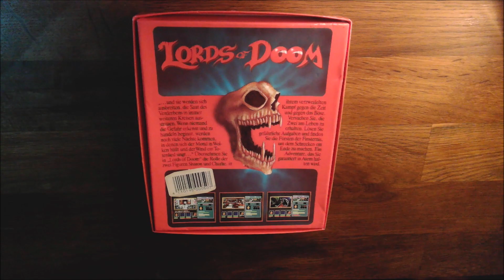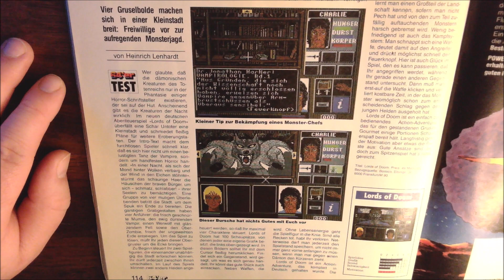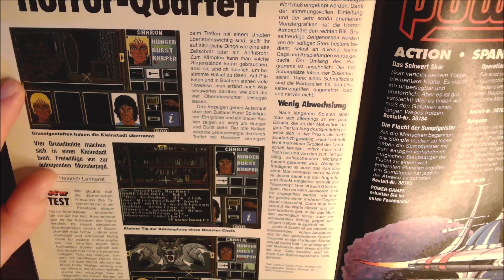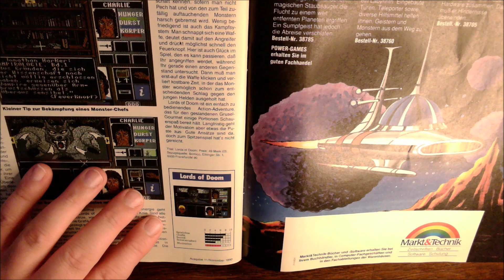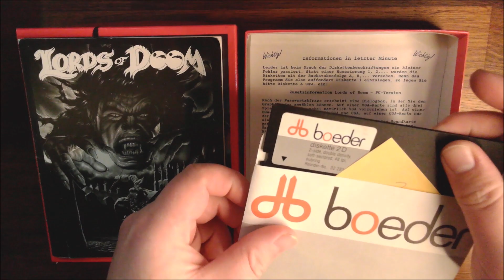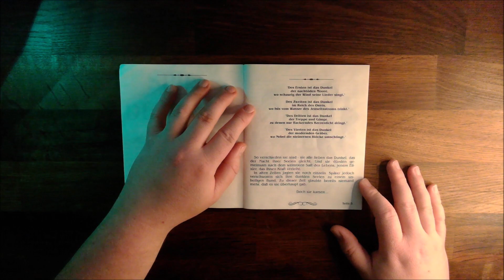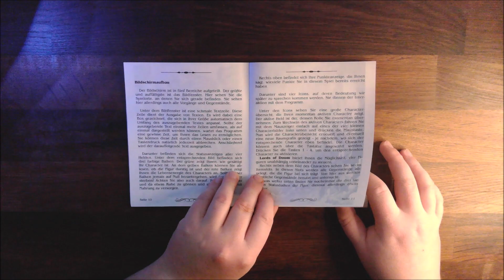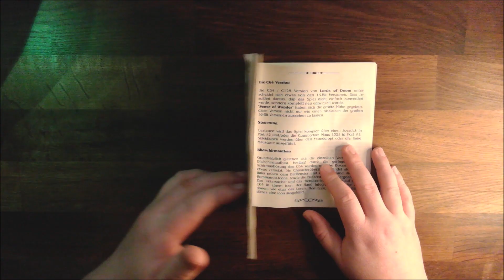Lords of Doom (C64) / Review & Let's Play Teil 1.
Lords of Doom 1990 *Attic Entertaiment*
Entwickler - Jörg Karwath
C64 Version - *Sense of Wonder*
Verleger - Starbyte Software

Die *Commodore C64* Version vom Horror Adventure "Lords of Doom" unterscheidet sich sehr stark von den 16-Bit Versionen. Dies resultiert daraus, dass das Spiel nicht einfach konvertiert, sondern komplett neu entwickelt wurde. *Sense of Wonder* haben sich die große Mühe gegeben, diese Version hier nicht wie einen Abklatsch der 16-Bit Versionen aussehen zu lassen und haben sich dabei meiner Meinung nach selbst übertroffen. Alle Grafiken in diesem Horror-Adventure wurden neu erstellt und mit einer sehr viel passenderen Farbpalette versehen, sodass die düstere Atmosphäre viel besser durch kommt und die blutrünstigen Horrorgestalten nervenaufreibender auftreten. *Lords of Doom* umfasst 4 Diskettenseiten und dank eines superschnellen Turboladers sind die Zugriffszeiten angenehm flott. Das absolute Killerfeature ist aber die 1351 (oder kompatibel) Maussteuerung, dadurch spielt sich diese irre Monster - und Rätseljagt angenehm komfortabel und lässt bei mir keine Wünsche offen.

Ich spiele hier (fast ausschließlich) die easyflash - Version von "Master", ganz ohne Diskettenwechsel. Was allerdings nicht ganz ohne Probleme ablief - dazu aber mehr im letzten Teil dieser Serie 😁😉

*Das Spiel und die Zeitschrift/Magazin wurde von keinem Händler oder Hersteller zur Verfügung gestellt ! Ich habe weder einen finanziellen noch einen anderen Vorteil durch dieses Video. *

00:00 Begrüßung & Erzählung
01:37 Lord of Doom Test: 64'er Magazin
08:31 Die Box und der Inhalt
11:04 Das Handbuch & die Vorgeschichte
17:23 Lords of Doom Intro
19:26 Let's Play Lords of Doom Teil 1.